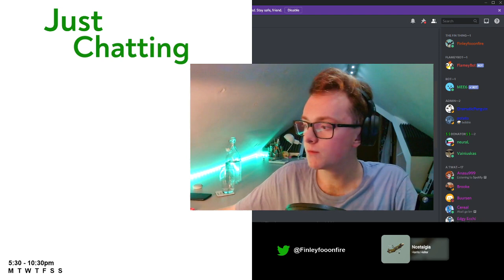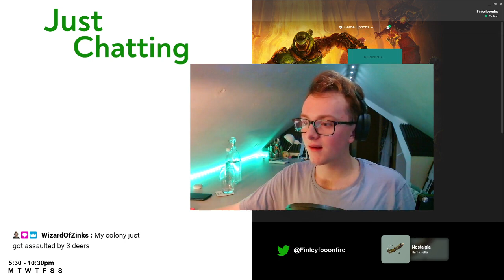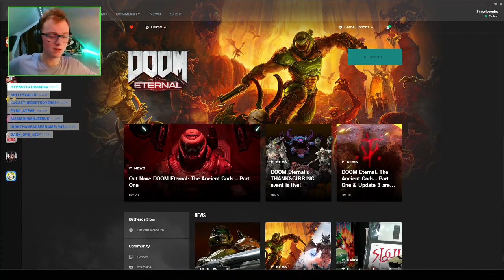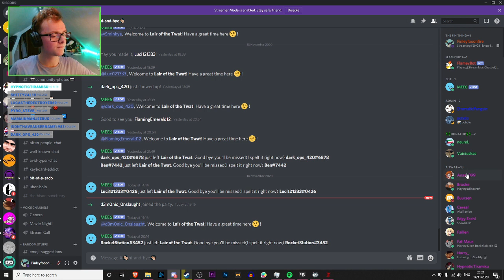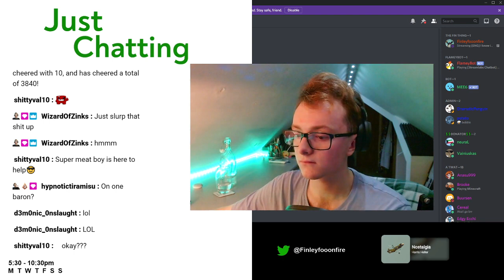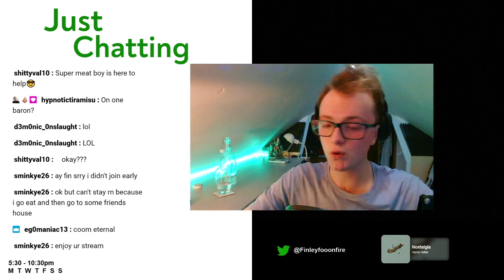Doom Eternal | I know im bad, shut it | #6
This was live on twitch so make sure to check it out! This was the 842th stream, I think I've done too many

Outro Music
This was the 726th stream, I think I've done too many